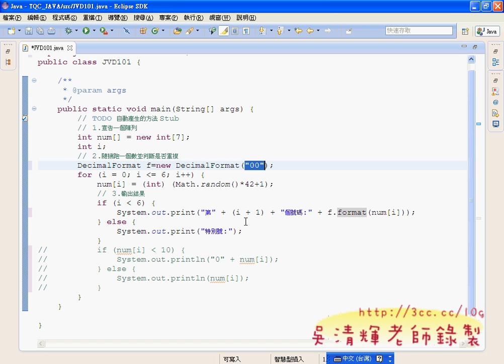03_JAVA證照101題(DecimalFormat版)(Android進階教學 吳老師